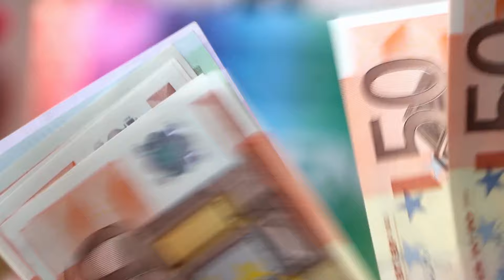ЛУЧШАЯ КВАРТИРА ЗА 1 МИНУТУ ЖК LEMON, 1+1, этаж 11, вид на море. Эрдемли, Мерсин, Турция, €62 000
🚹Alex

Здравствуйте!!!
Меня зовут Александр. Я работаю специалистом  по международным продажам в одной из самых крупных строительных компаний в Турции - ILKEM YAPI.
Компания ILKEM YAPI работает более 10 лет на рынке недвижимости и уже много лет уверенно занимает лидирующие позиции по количеству построенных объектов в регионе Мерсин, Турция. В портфолио компании более 30 завершенных проектов и более 5000 проданных квартир. Более 20 новых проектов одновременно реализуются в настоящее время.

Новый проект от строительной компании ILKEM YAPI
🔳ЖК LEMON
🔳Начало строительства: апрель 2023
🔳Сдача проекта: апрель 2025
🔳Расстояние до моря: 500 m
🔳 MERSIN, ERDEMLI, KOCAHASANLI.

🔳Блоков: 2
🔳Этажей: 14
🔳Планировки: 1+1 (50 m² нетто) и 2+1 (75 m² нетто)
🔳Готовность квартиры: полная чистовая отделка.
🔳Инфраструктура комплекса: бассейн, сауна, хамам, фитнес-зал, детские и спортивные площадки, беседки для отдыха и т.д.
🔳Условия оплаты: 1-й взнос от 50%, остаток равными частями до Сентябрь 2024 (помесячно или поквартально).
🔳Стоимость:
▫️Квартиры 1+1: от €55 000
▫️Квартиры 2+1: от €75 000

🔳Основные характеристики квартиры 1+1
▫️Брутто: 62,00 m²
▫️Нетто: 48,25 m²
▫️Количество санузлов: 1
▫️Количество балконов: 2
▫️Гостиная + Кухня: 18,65 m²
▫️Спальная комната: 11,60 m²
▫️Ванная комната: 4,75 m²
▫️Прихожая: 3,65 m²
▫️Балкон 1: 3,80 m²
▫️Балкон 2: 5,80 m²

🔲Этапы и условия оплаты за квартиру:
Для нашего нового проекта ЖК ILKEM LEMON предусмотрены следующие условия оплаты:
▪️1-й взнос от 50% - остаток 50% равными частями (помесячно или поквартально) до Декабря 2024 года
▪️ Для оформления договора купли-продажи квартиры необходим только заграничный паспорт покупателя.
▪️ Между строительной компанией ILKEM YAPI и покупателем заключается двусторонний договор на турецком и русском языках.
▪️ Для бронирования квартиры и фиксирования ее стоимости, в течение 5 рабочих дней после подписания договора, необходимо внести авансовый платеж в размере 1000 € ($). В случае отказа клиента от покупки квартиры авансовый платеж не возвращается.
▪️ В течение 15-ти рабочих дней, после подписания договора, необходимо внести первоначальный взнос от 50% стоимости квартиры.
▪️Остаток оплаты покупатель вносит равными частями (помесячно или поквартально) до даты окончания строительства проекта.
▪️Все условия, суммы и даты прописываются в договоре купли-продажи на русском и турецком языках.

Строительная компания ILKEM YAPI предоставляет все виды сервисов
🔲Предпродажный сервис:
▪️Трансфер из аэропорта
▪️Размещение в отеле
▪️Подготовка документов для покупки недвижимости
🔲Продажный сервис
▪️Сопровождение на сделке
🔲Послепродажный сервис
▪️Подключение коммунальных услуг
▪️Помощь в покупке мебели, техники и других вещей первой необходимости
▪️Содействие в получение ВНЖ